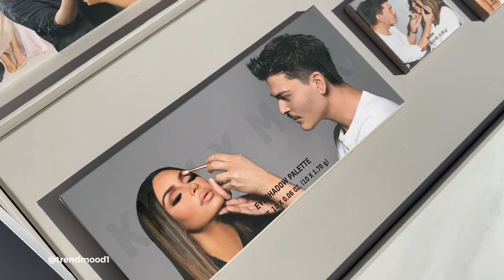KKW X Mario 🖤 The Artist & Muse Collection Swatches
ROUND2 🏁 KKWXMario ! New The Artist & Muse Collection ✨💛 kkwbeauty X KimKardashian X
 Includes:
1. Beauty Icon Lip Liner $12
Medium brown nude
2. He’s A Mixer Matte Lipstick $18
Beige nude
3. Proud Of You Gloss $18  Warm peach nude
4. Very Graceful Blush $18
Sheer matte peach
5. The Artist & His Muse Eyeshadow Palette $45
So Many Paparazzi - Matte neutral beige
Don’t Move - Matte light brown
A Beauty Campaign - Warm pearl
I’m Inspired - Matte rustic brown
The Artist - Metallic charcoal with silver shimmer
Mario’s Muse - Metallic red copper
I Need More Light - Metallic antique gold
Glam King - Matte warm caramel brown
Look Up! - Matte warm yellow/mustard
NYC to LA - Metallic soft bronze
6. Lip Bundle $40
7. Mario Eyeshadow Duo $85
New palette + original palette
8. Complete collection $95 . .

Available Now! online